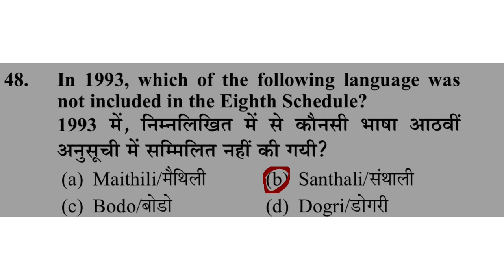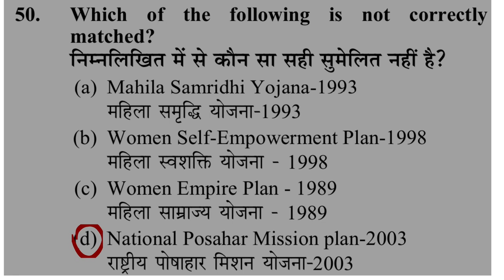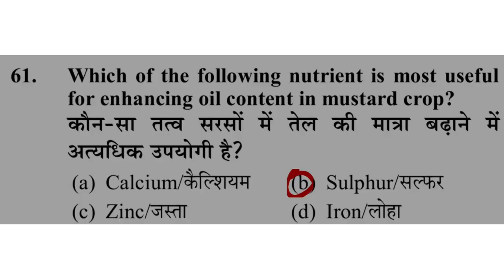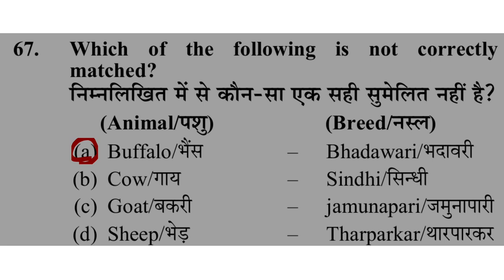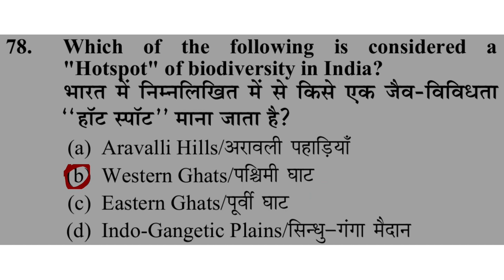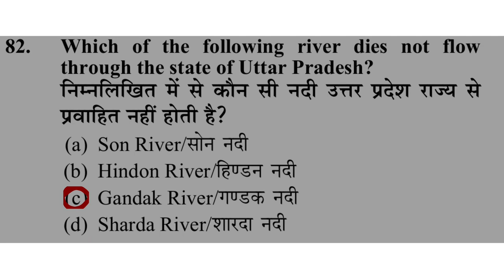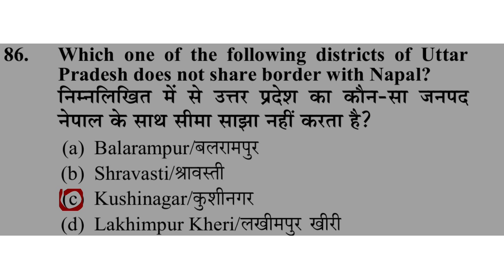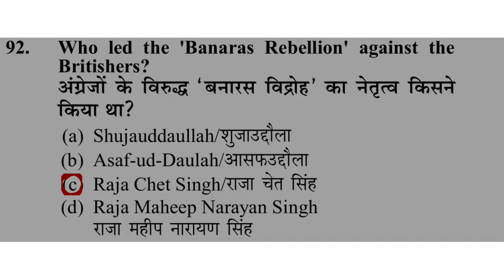UPPSC RO/ARO 2021 Answer Key and Solved paper 05 Decembers 2021 || समीक्षा अधिकारी GS हल प्रश्नपत्र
S3 COACHING CLASSES

                     A.K. SHARMA                                                     T.K. SHARMA
ASSISTANT PROFESSOR [CHEMISTRY]                         LECTURE [ENGLISH]
M.Sc. , CSIR-NET(AIR-18) , IIT-GATE (AIR-160)              M.A.(ENGLISH),  B.Ed.
WE PROVIDE
 CLASSES OF CHEMISTRY FOR                              CLASSES OF ENGLISH FOR
 CLASS 10, 11, 12                                                       CLASS 10, 11, 12
 NEET / IIT-JEE                                                           ALL STATES  TGT/PGT EXAM
 ALL STATES  TGT/PGT EXAM
 UPPGT/ GIC-PGT/ RPSC/ KVS/ NVS/ EMRS-PGT/ JPSC-PGT
 UPPSC GDC /UPHESC ASSISTANT PROFESSOR EXAM
1. LIVE AND RECORDED LECTURES
2. TEST SERIES AND MOCK EXAMS
3.  DOUBT CLEARING SESSIONS AND INTERACTIVE Q&A SESSIONS WITH FACULTY
4.  STUDY TIPS AND STRATEGIES 5. MOTIVATIONAL TALKS AND INSPIRATIONAL STORIES

WE ARE COMMITTED TO PROVIDING OUR STUDENTS WITH THE BEST POSSIBLE PREPARATION FOR ALL EXAM, AND WE ARE CONSTANTLY INNOVATING TO IMPROVE OUR RESOURCES AND SERVICES. WHETHER YOU ARE A SELF-STUDY STUDENT OR ENROLLED IN A COACHING INSTITUTE, S3 COACHING CLASSES IS YOUR ONE-STOP SHOP FOR ALL THINGS FOR PREPARATION.